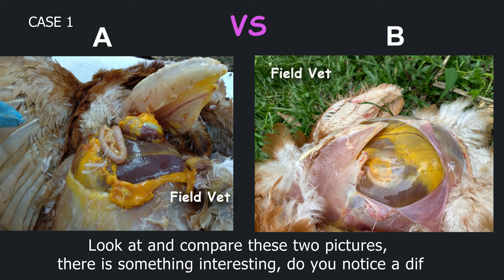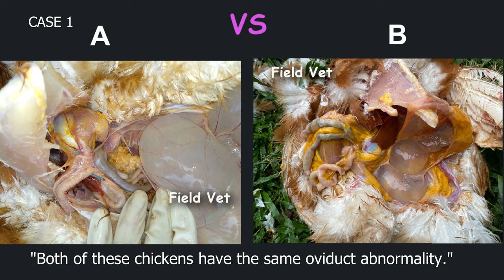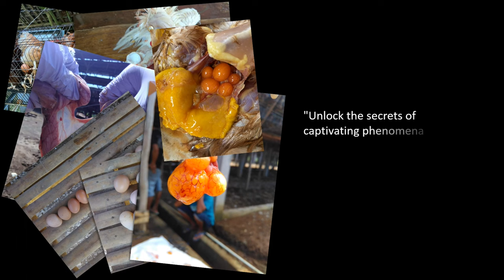Cracking the Code Solving the Mystery of Infectious Bronchitis in Chickens Through Intriguing Images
see also

This YouTube video delves into the intriguing world of infectious bronchitis in chickens through a series of captivating images that spark curiosity and scientific inquiry. The video invites viewers to offer their own insights and opinions on the images, with the hope of uncovering the mystery behind this disease and sharing valuable information with others. Through a blend of visual storytelling and expert analysis, the video provides a unique and engaging perspective on a topic that is both fascinating and important for anyone interested in the health and wellbeing of poultry.